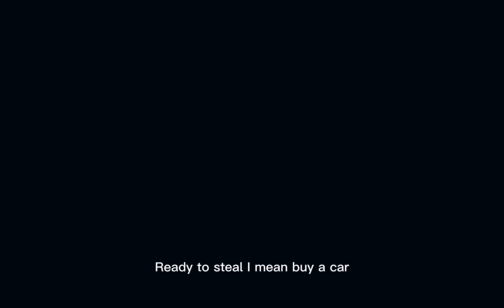bro stole a car and he can't even drive